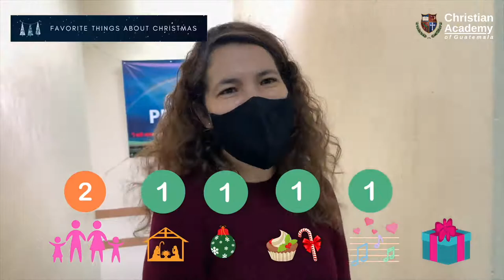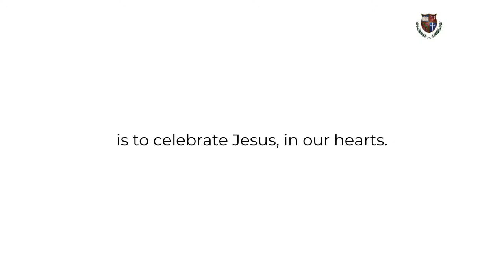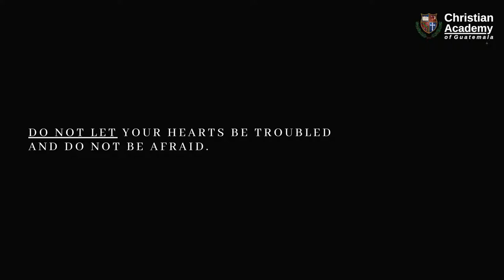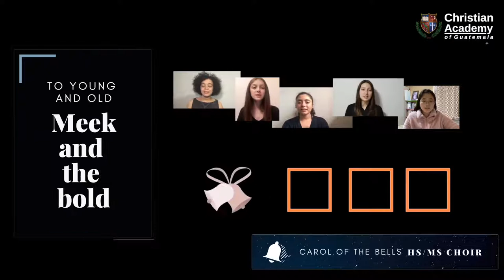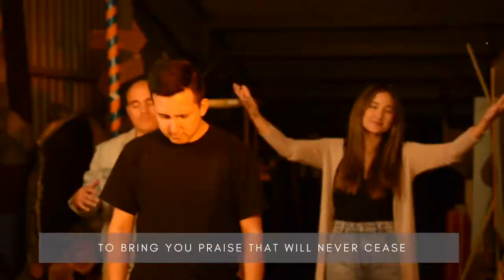2020 Christmas Program PEACE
CAG does NOT OWN right to the song "The Blessing" by Kari Jobe

CAG holds complete rights in regards to this video.  Please do not download, copy, edit, share, or forward this video whole or in part.  We ask for your cooperation in protecting the identities of the students and families who appear in this video.